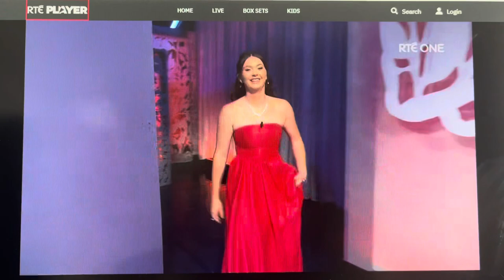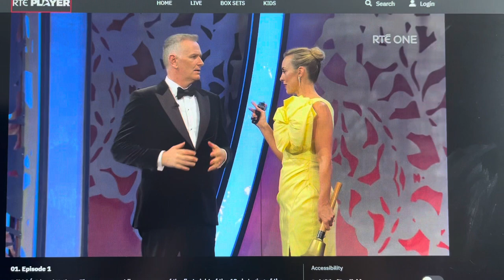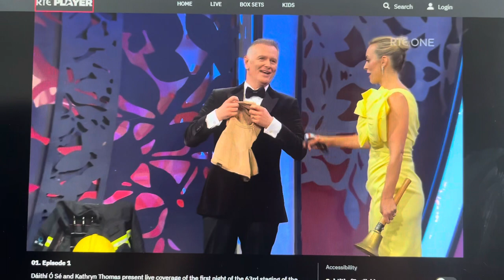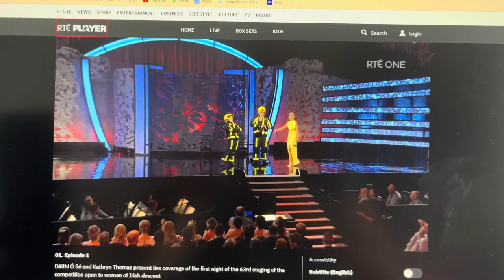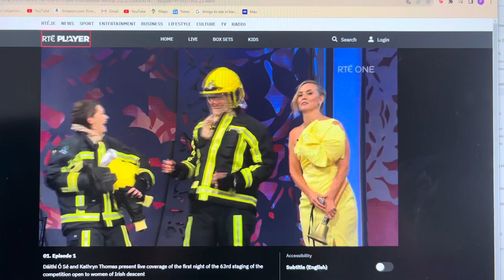Katie McFadden, the San Francisco Rose 2023